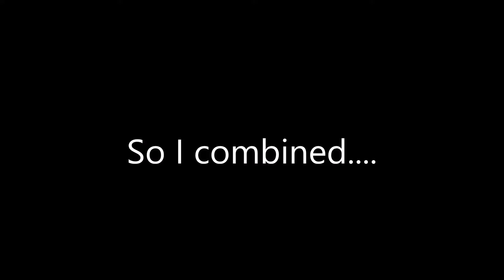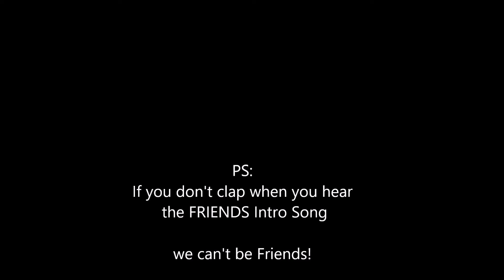SoftSmellyKitty aka I mixed FRIENDS with TBBT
So...the TV Show FRIENDS is my alltime fave. and I really love The Big Bang Theory. They both sing about Cats. and I'm a bit crazy..can't explain any better how this idea formed itself xD

Guitars, Vocals, Solo and everything by Dorry

Hope you enjoy it and I can put a little smile on your face ;)

♥ and hugs
Dorry